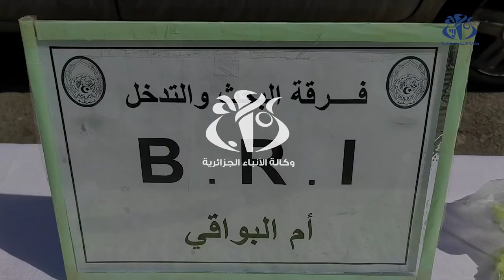أم البواقي: حجز أزيد من 3700 قرص من المخدرات الصلبة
أم البواقي (وأج)- تمكن عناصر فرقة البحث و التدخل بأمن ولاية أم البواقي بالتنسيق مع مصالح الجيش الوطني الشعبي من حجز 3718 قرصا من المخدرات الصلبة بالإضافة إلى مركبة، حسب ما علم من خلية الاتصال و العلاقات العامة بأمن الولاية.